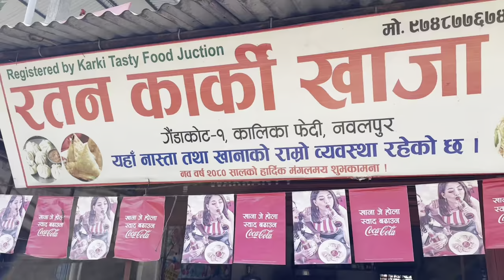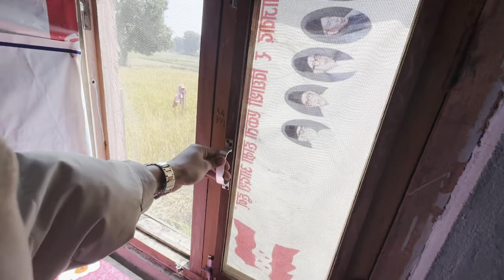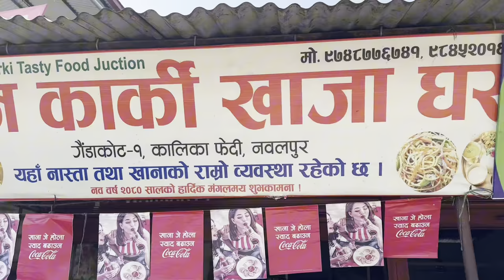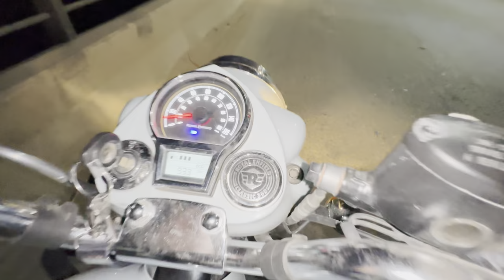Magar Ghau Ko Auntie Harule Xori Dine Re Malai 😍